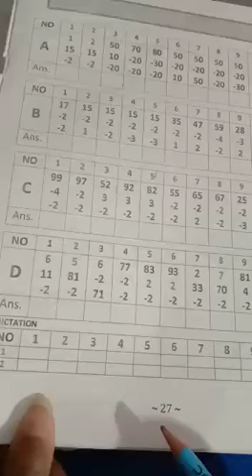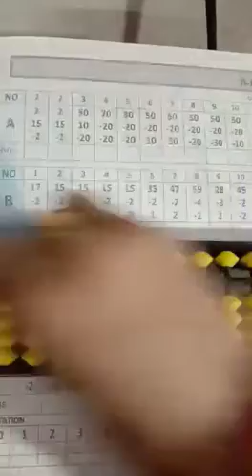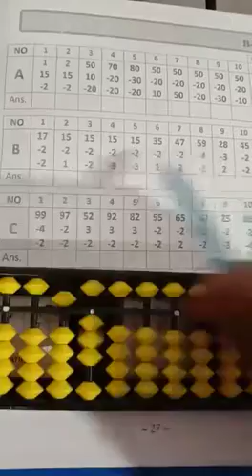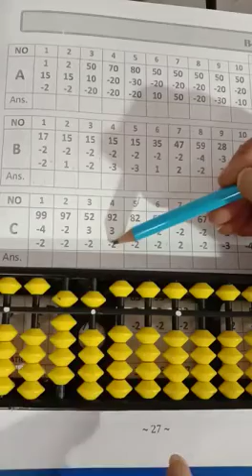B1b pn 27